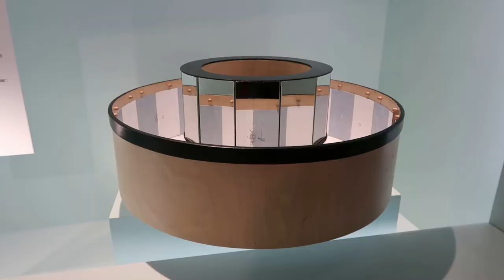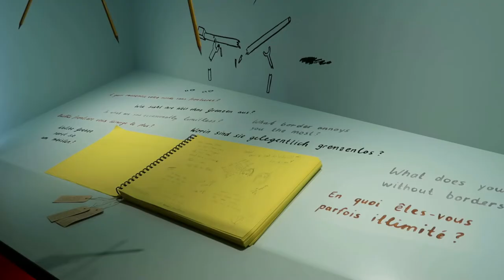Bourbaki Panorama - Authentic Cyclorama Painting in Lucerne - Franco-Prussian War History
I found another historic attraction in Lucerne, Switzerland in the Bourbaki Panorama.  This is one of the authentic cyclorama paintings of the late-19th century - complete with original physical sets and wax figures along with the 360-degree painting depicting a rather depression episode of the Franco-Prussian War.